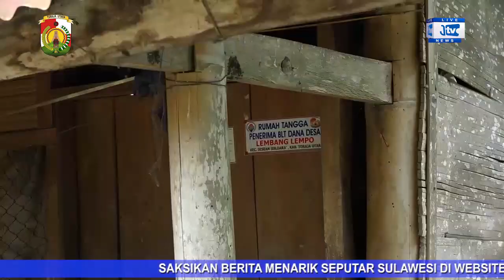HINDARI KERUMUNAN WARGA, KALEM LEMPO BAGI BLT DOOR TO DOOR